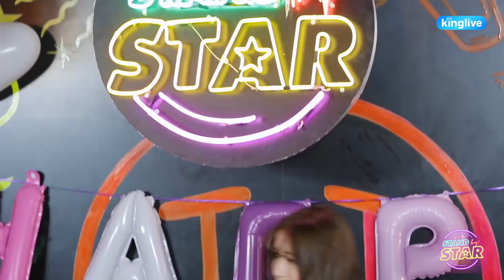STAND BY STAR | Vì yêu là nhớ - San Hara